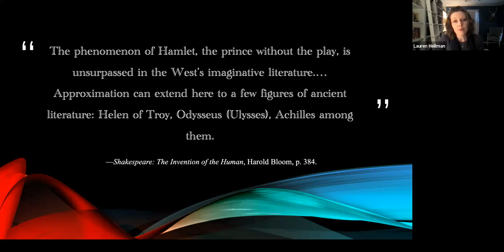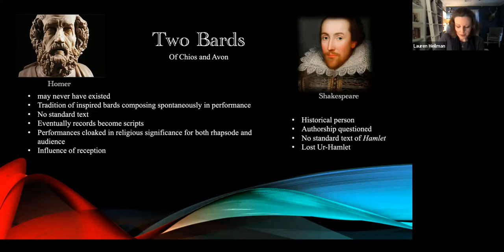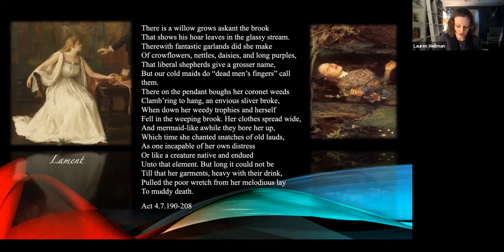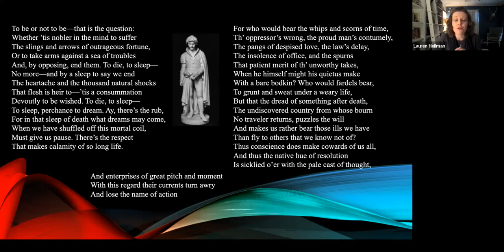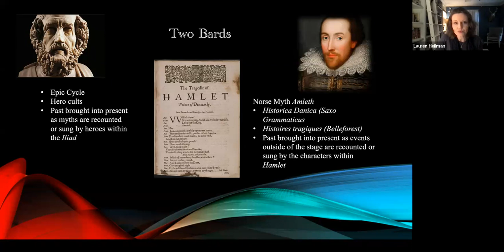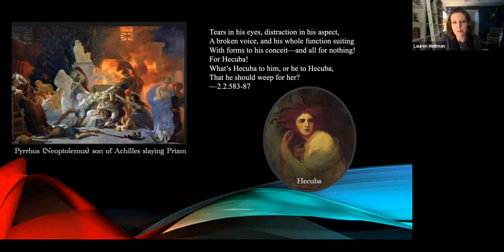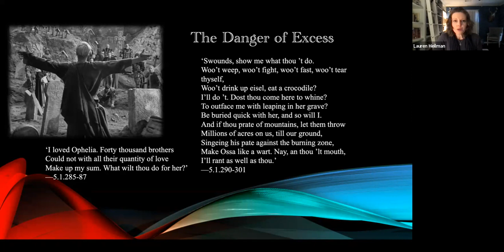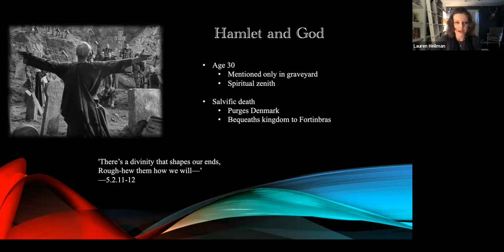Heroic Intersections: Achilles and Hamlet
To be or not to be, to fight or not to fight. Hamlet must choose to live for a short time so that he might avenge his father and purge Denmark of murderers—including himself. He must accept his role not as a monarch, but as a transitional figure ushering in a new era of peace. Achilles must live for a short time by returning to the Trojan war to avenge his philos, Patroclus, and in doing so accepts his role in a divinely orchestrated purgation of the age of heroes. Dying at the zenith of their lives and achievements, neither hero lives to see the next generation, but each in his own way sets the stage for generations to come, and each will be divinely sung.

Juxtaposing the two bards—Homer and Shakespeare, Lauren Heilman presents an analysis of both heroes and their composers, which taken in tandem help to contextualise each other. Addressing the traditional ‘problems’ of delay and excess, the dramatic necessity for pity and fear, will reveal that both Hamlet and Achilles revolve in worlds not so far apart as imagined. Gods and ghosts may urge either hero to take the field, for in Homer and Shakespeare, “There’s a divinity that shapes our ends/Rough hew them how we will—” (Hamlet 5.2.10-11).